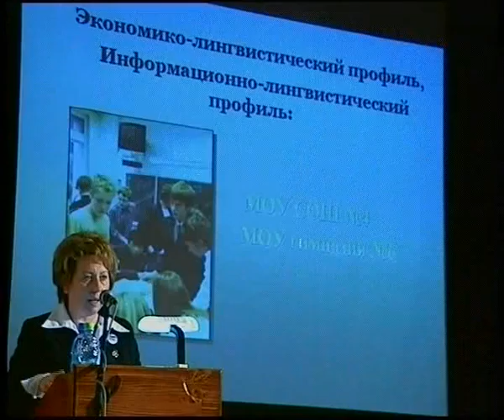Районное родительское собрание. 11.2007